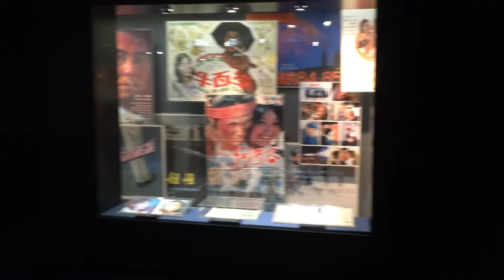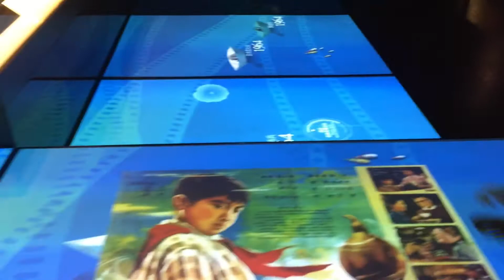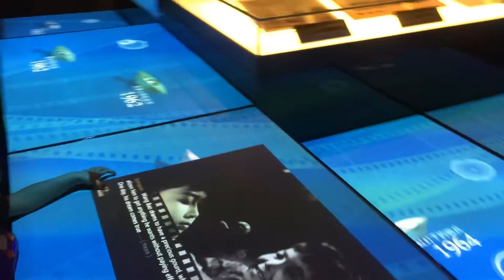Ariel’s vlog: visual walk-part 2/2- shanghai film museum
Ariel is 3 years old now. She is a naughty girl who likes jogging and frisbee. She likes carrot, broccoli, beef, and grandma's noodle.
Ariel will go to kindergarten this September and this playlist is about her happy daily life.